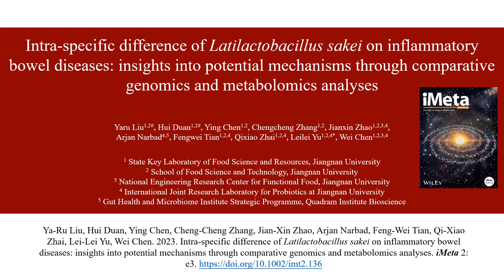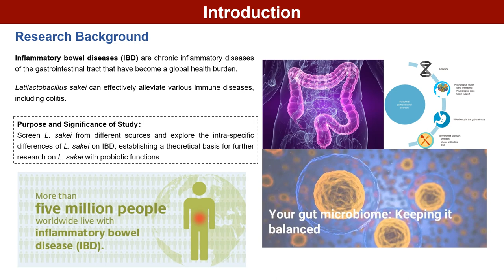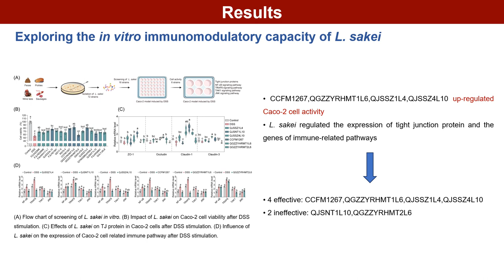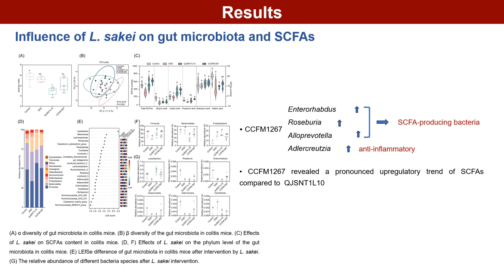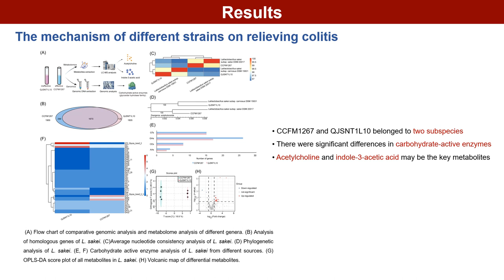iMeta | Intra-specific difference of Latilactobacillus sakei on inflammatory bowel diseases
Yaru Liu, Hui Duan, Ying Chen, et al. 2023. Intraspecific difference of Latilactobacillus sakei in inflammatory bowel diseases: Insights into potential mechanisms through comparative genomics and metabolomics analyses. iMeta 2: e136.

Inflammatory bowel diseases (IBDs) are chronic inflammatory diseases of the gastrointestinal tract that have become a global health burden. Studies have revealed that Latilactobacillus sakei can effectively alleviate various immune diseases, including colitis, rheumatoid arthritis, and metabolic disorders. Here, we obtained 72 strains of L. sakei from 120 fermentation and fecal samples across China. In total, 16 strains from different sources were initially screened in an in vitro Caco-2 model induced by dextran sulfate sodium. Subsequently, six strains (four exhibiting effectiveness and two exhibiting ineffectiveness) were selected for further validation in an in vivo colitis mouse model. The results demonstrated that L. sakei strains exhibited varying degrees of amelioration of the colitis disease process. Notably, L. sakei CCFM1267, the most effective strain, significantly restored colon length and tight-junction protein expression, and reduced the levels of cytokines and associated inflammatory enzymes. Moreover, L. sakei CCFM1267 upregulated the abundance of Enterorhabdus, Alloprevotella, and Roseburia, leading to increased levels of acetic acid and propionic acid. Conversely, the other four strains (L. sakei QJSSZ1L4, QJSSZ4L10, QGZZYRHMT1L6, and QGZZYRHMT2L6) only exhibited a partial remission effect, while L. sakei QJSNT1L10 displayed minimal impact. Therefore, L. sakei CCFM1267 and QJSNT1L10 were selected for further exploration of the mechanisms underlying their differential mitigating effects. Comparative genomics analysis revealed significant variations between the two strains, particularly in genes associated with carbohydrate-active enzymes, such as the glycoside hydrolase family, which potentially contribute to the diverse profiles of short-chain fatty acids in vivo. Additionally, metabolome analysis demonstrated that acetylcholine and indole-3-acetic acid were the main differentiating metabolites of the two strains. Therefore, the strains of L. sakei exhibited varying degrees of effectiveness in alleviating IBD-related symptoms, and the possible reasons for these variations were attributed to discrepancies in the carbohydrate-active enzymes and metabolites among the strains.